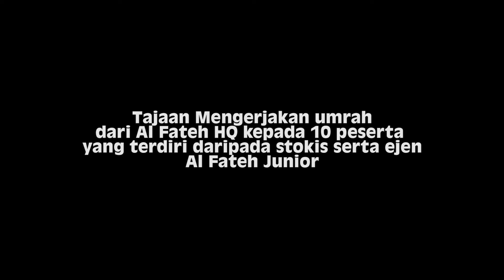TAHNIAH!!! JEMAAH UMRAH AL FATEH 2019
VIDEO MOMENT KEBERANGKATAN JEMAAH AL FATEH KE TANAH SUCI 2019
Madinah dan Makkah
Syukur tak terhingga, dengan Izin Allah tercapai impian mereka utk ke tanah suci secara PERCUMA sahaja.

Berkat usaha gigih dari setiap Team, mereka berjaya mendapat rewards yang disediakan. Ada yang hadiahkan tiketnya pada Ibu, ada yang hadiahkan tiketnya pada ayah kesayangannya!

.Dan ada juga, yang dapat 2 tiket Umrah Tajaan Al Fateh! Tahniah dan Syabas Sekali lagi buat anda. Dalam keluarga Al Fateh, tiada Istilah Mustahil bagi anda utk mendapatkan sesuatu. InshaAllah

Anda nak? Anda usaha dan Anda pasti akan dapat. InshaAllah pada Tahun ini, 2020 HQ bercadang untuk menghantar 313 Jemaah Al Fateh utk menunaikan Ibadah Umrah.

Siapa yang nak menjadi terawal bersama Al Fateh?
Tinggalkan ‘Nak Umrah Al Fateh’ diruangan Komen. Admin akan bantu anda.